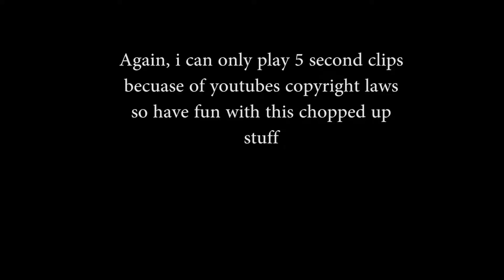LIT PARTY PRANK!!! [vlog 45]